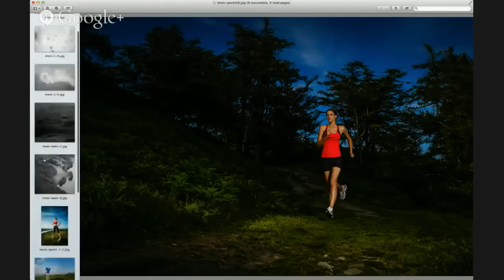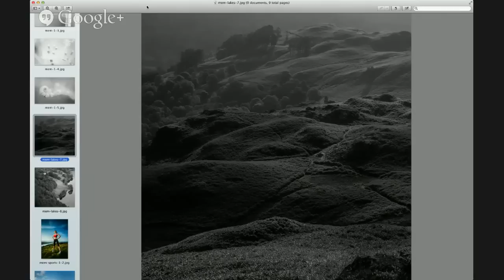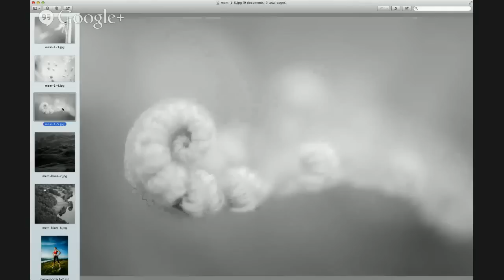The State of Mirrorless Episode 002 – Matthew Maddock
In the second episode of The State of Mirrorless we interview Matthew Maddock of Photomadd.com about his gear choices and his website.